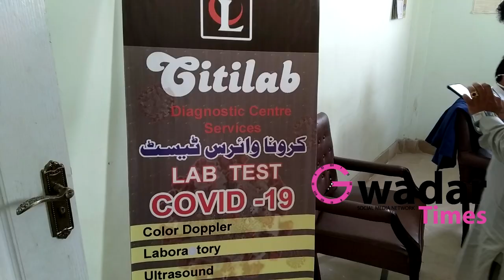COVID 19 Corona virus Test started in Gwadar |Place of testing BHU Shadu Band